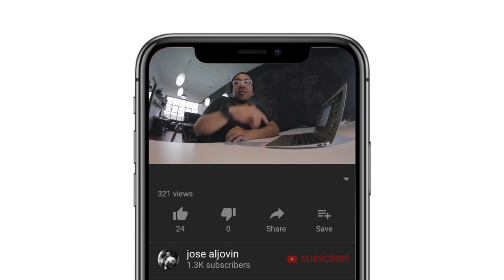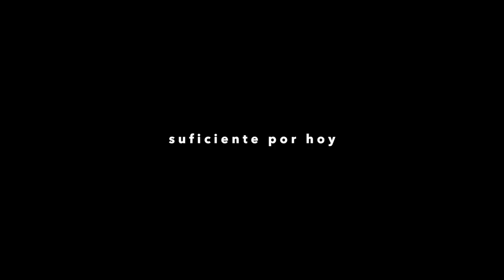PICNIC DESIGN - vlog 69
Cómo fué el Picnic Design, diseñadores de varias disciplinas compartiendo sus lecciones aprendidas de este último año y sus proximos proyectos.